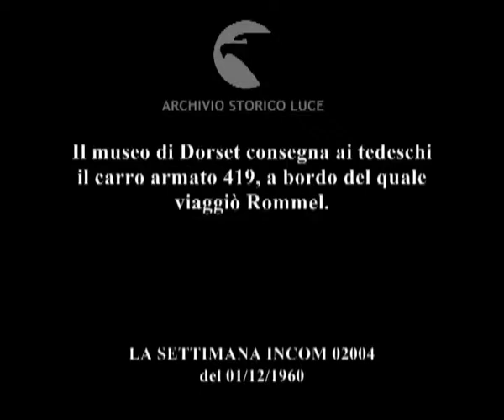Carri armati da museo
Il museo di Dorset consegna ai tedeschi il carro armato 419, a bordo del quale viaggiò Rommel.
   Descrizione sequenze:il Panzer 419 avanza nel cortile di un museo ; repertorio di guerra: carri armati nel deserto, fumo nel deserto ; militari accompagnano un civile verso il carro armato ; fotografi scattano foto ; scambio di un foglio tra civili ; marinai tedeschi guardano l'operazione di carico del Panzer su un camion ;